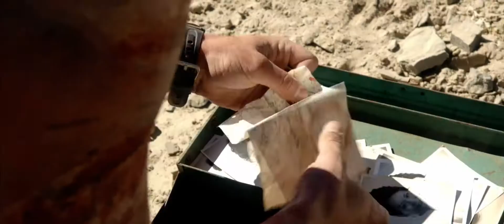Игра на выживание (2015) | Трейлер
Игра на выживание

По мотивам романа Робба Уайта «Наблюдая за смертью». Немолодой уже охотник-любитель решает пересечь раскаленную пустыню и для этой цели нанимает проводника. Однако отношения между ними не заладились с самого начала, а потом стало еще хуже — по ходу странствия охотник убивает встреченного старателя. Вскоре проводник понимает, что его спутник — настоящий садист, который заставляет молодого человека пройти через адские психологические и физические мучения.

Страна: США
Жанр: триллер

Режиссер: Жан-Баптист Леонетти
В ролях: Майкл Даглас, Джереми Ирвин, Ронни Кокс